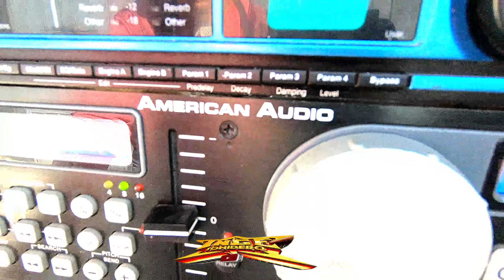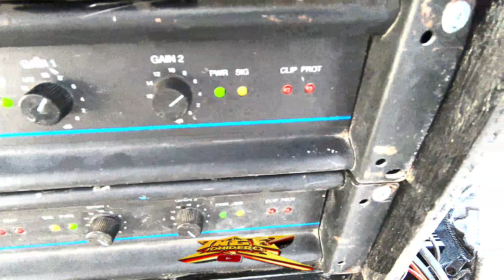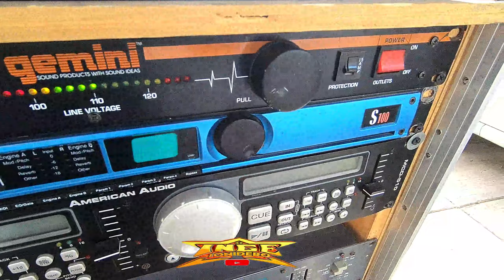✨😲EQUIPO DE SENSACION RAMIREZ """DJ CHEKO""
Al llegar a la casa me encuentro con mi hermano el cual estaba probando su equipo de audio
Conoce su equipo y algo de su historia

RECUERDA COMPARTIR EL VIDEO

LA INCREIBLE VIDA DE UN SONIDERO